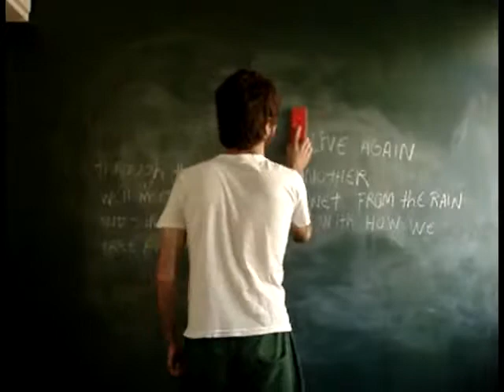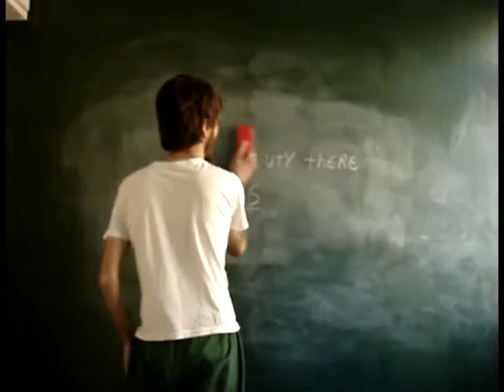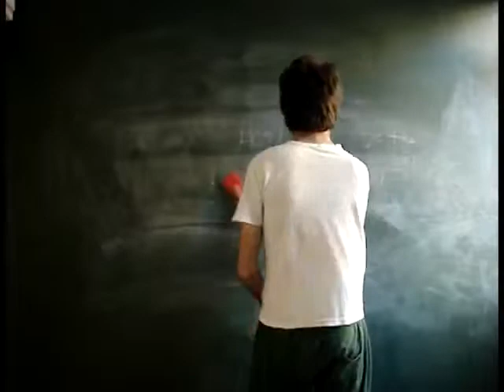Azure Ray - Safe and Sound